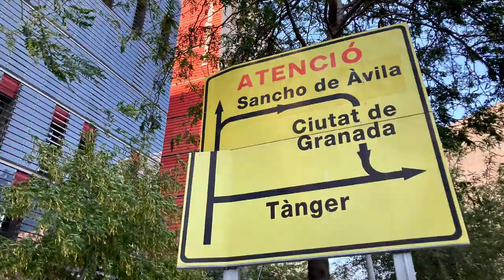Off2Europe Barcelona — Petit voyage 3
Off2Europe — To get away from Madrid, nothing better than a third little trip to Barcelona to discover where I could live, between cerveza and Pa amb tomàquet...